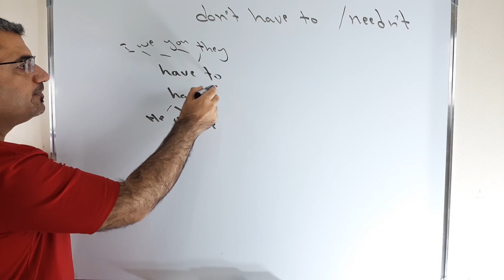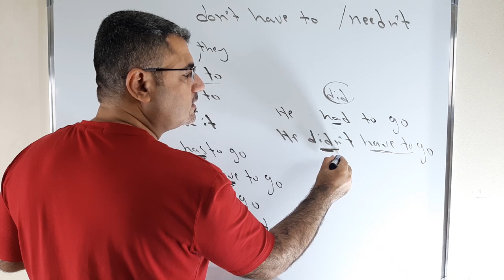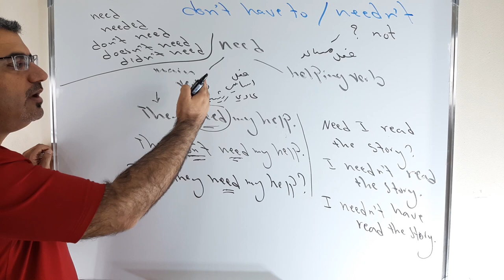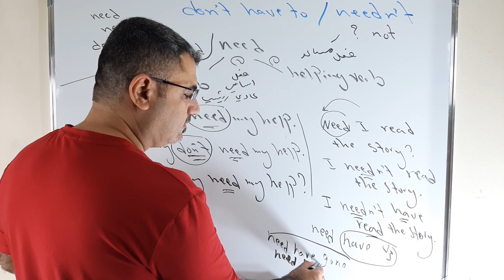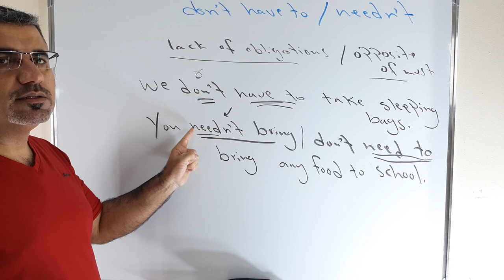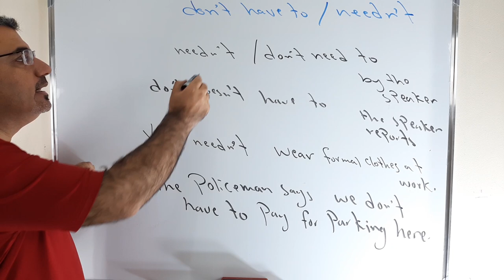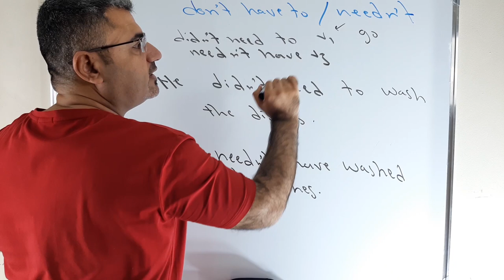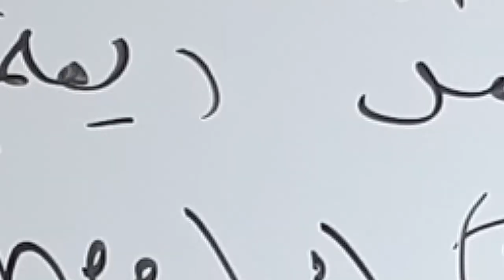شرح الفعل need | ماهو الفرق بين don't have to and needn't | الفرق need بالماضي او مضارع تام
نتعلم في هذا الفيديو شرح الفعل need كفعل مساعد او فعل رئيسي والفرق بين don't have to and need not
نشرح الفعل need بالماضي وكيف يختلف اذا استخدم في المضارع التام